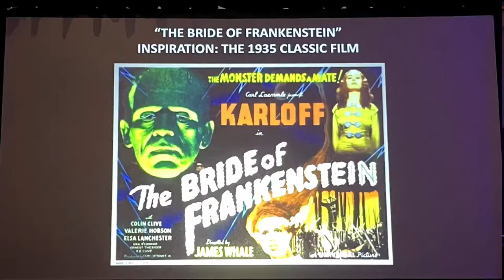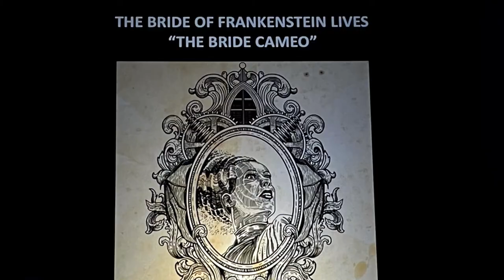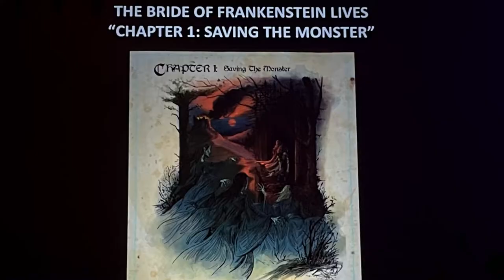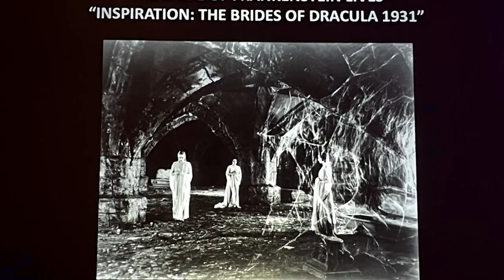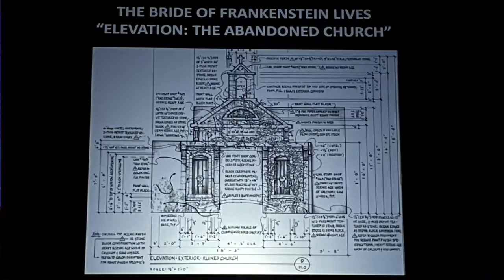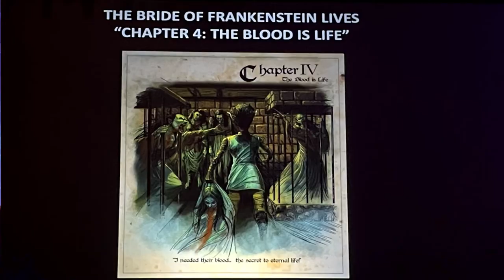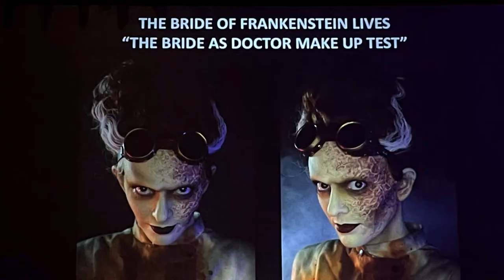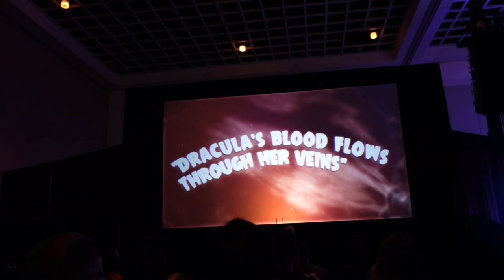Halloween Horror Nights Panel - Awaken the Spirits 2021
In this video, John Murdy, Creative Director for Halloween Horror Nights at Universal Studios Hollywood gives us a sneak peak at what we can expect at Halloween Horror Nights this 2021 haunt season!